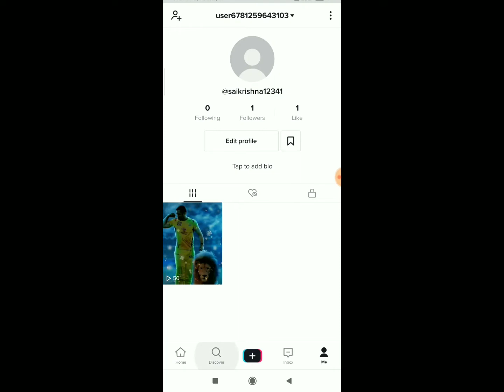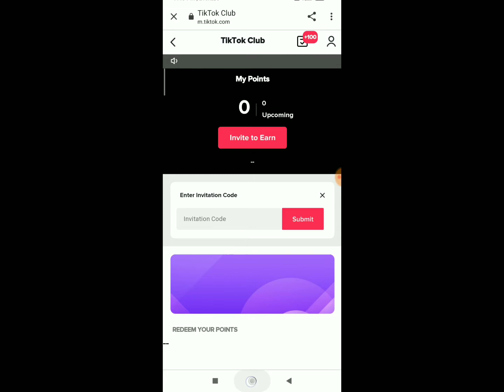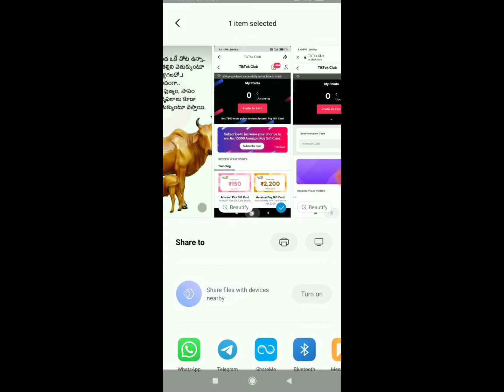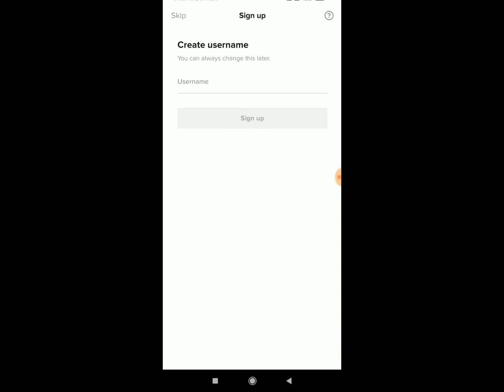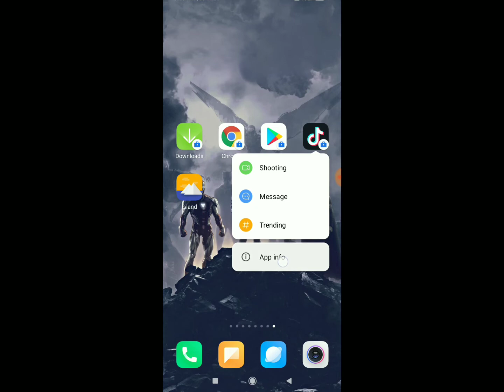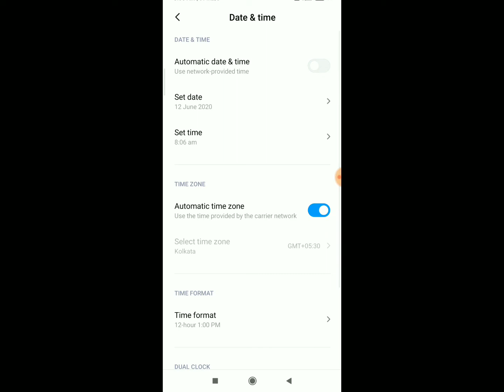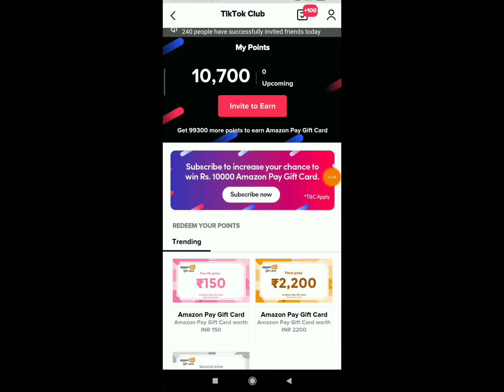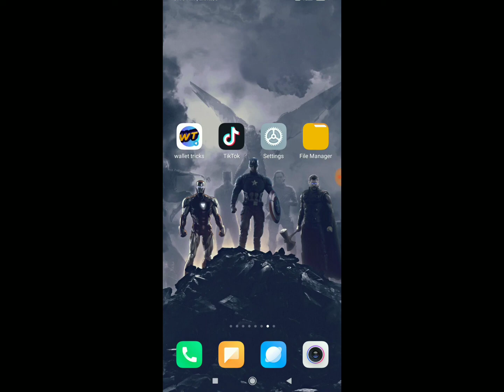{EXPIRED}TIKTOK ,How to earn in TIKTOK club offer in Telugu|unlimitedrefertrick|wallet tricks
TIKTOK NEW OFFER,How to earn in TIKTOK club offer in Telugu||unlimitedrefertrick||tiktok||wallet tricks

📒Now not working
Offer link:

invitation code:

RGM3CHzFNHk

Note: THIS VIDEO IS ONLY FOR EDUCATIONAL AND INFORMATIONAL PURPOSE.owner from wallet tricks channel can not guarantee that you will make money from this or any of my videos.
Such as criticism, comment,news reporting,teaching, scholarships,and research,fair use is a permitted by copyright statute that might otherwise be infringing,non- profit, educational or personal use tips the balance in favour of fair use

For any queries join in telegram
In telegram I clearly clarify your doubts

unlimted refer tricks
new money earning apps
new gaming apps
Tricks and tips for games
Self earning apps
Cashback offers
Technical information
New earning apps
Unlimted refer bypass tricks
Online money earning ways
New websites for money earning
Online websites